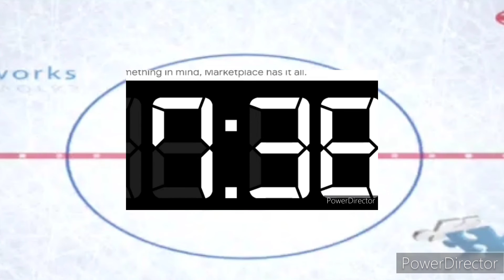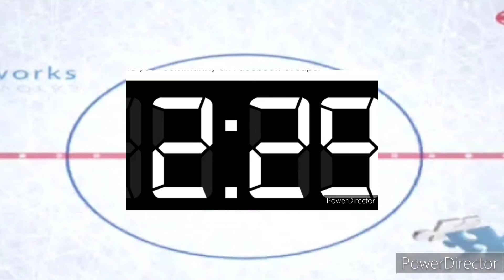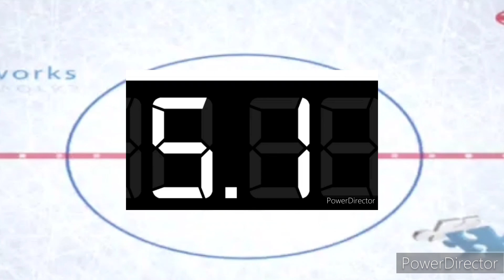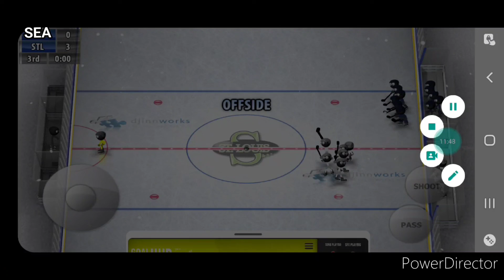NCHL Winter Clash 2022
Round 1

Game 1

SEA @ STL

Boshamer Stadium